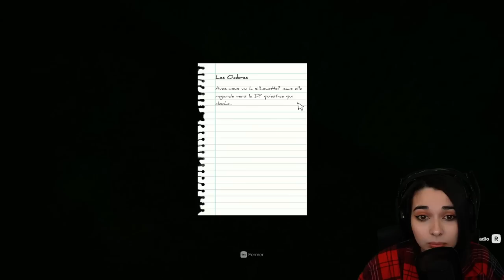VA FALLOIR COURIR! - (Inside the backrooms)